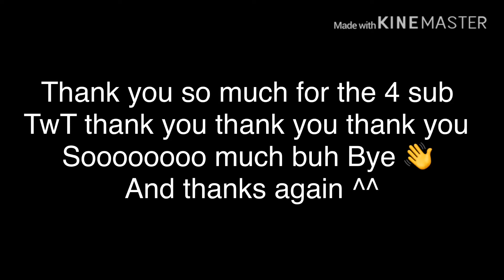~speedpaint~ [noahlizion]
Hey guys so I want to tell you thank you so much for the 4 sub I just started to do video and I’m already at 4 subs wow thank you so much even if it’s not a lot of sub like 1K or 10k, it’s a lot for me thank you again

Character that I draw in this video:

Noahlizion (my main character):
Species: mâle dragon-dog
Backstory: you will now in future video^^ (like in animation meme or other)

Song: nocturnal creatures - bastilles

i will never thank you enough TwT)